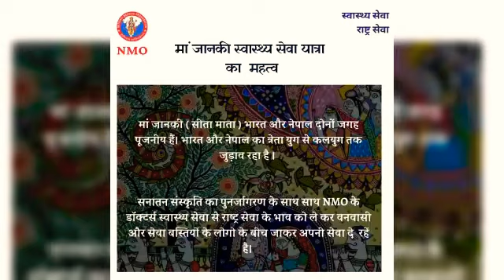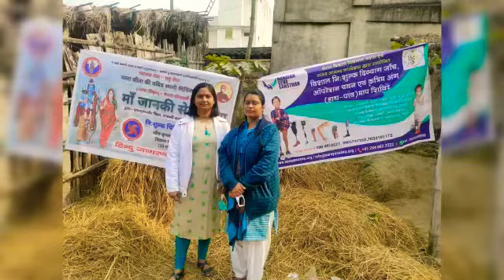Maa Janki Swasthya Seva Yatra 2022 , NMO Bihar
State Yatra, NMO Bihar 2022

Maa Janki Swasth seva yatra
Covering 7 districts (Purvi champaran, Pashimi
champaran, Seetamadhi, Supaul, Madhubani, Arriya ) benefitting a population of 13000
over 52 camps 52 place. 80 Doctors and 95 medical and Dental students participated in it.